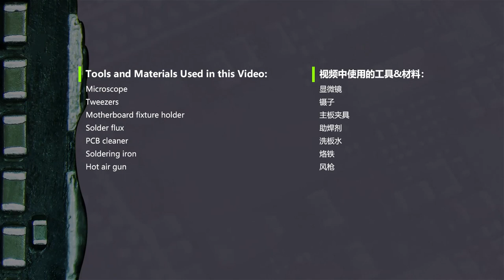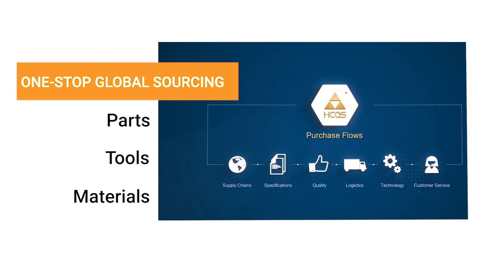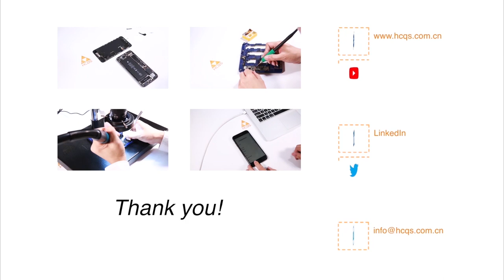How to Remove and Reassemble Phone Board Components | Motherboard Microsoldering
Today, we are demonstrating how to remove and reassemble various small components on the iPhone motherboard

Solder flux
PCB cleaner

We provide chip-level repair training service
99% success rate for ID unlock & motherboard swapping